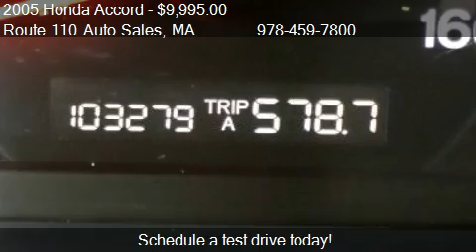2005 Honda Accord EX-L Sedan AT with XM Radio for sale in Dr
This 2005 Honda Accord EX-L Sedan AT with XM Radio is for sale in Dracut, MA 01826 at Route 110 Auto Sales.
Engine: 4-Cylinder L4, 2.4L
Transmission: Automatic
Color: White
Mileage: 103276
Contact Route 110 Auto Sales 10 Hemlock St Dracut, MA 01826 to test drive this 2005 Honda Accord EX-L Sedan AT with XM Radio today.